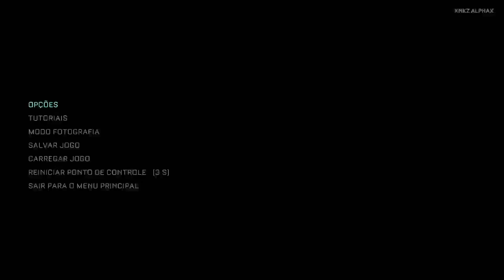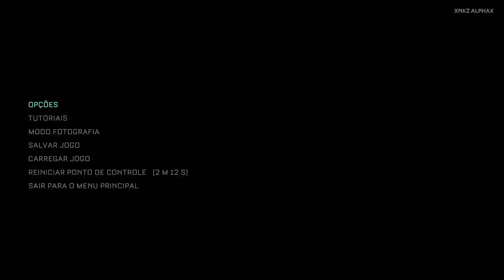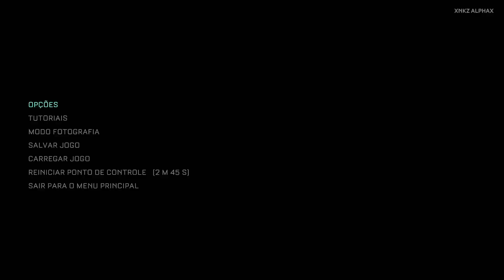The Callisto Protocol #9 Monstrengo de Duas Cabeças Novamente!